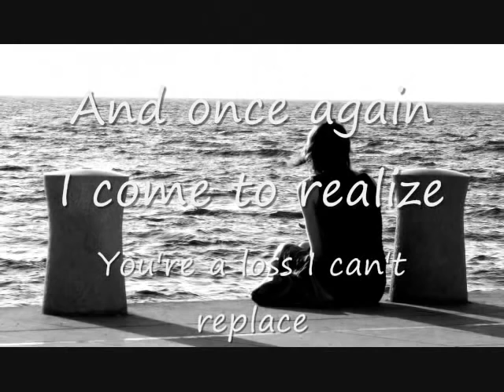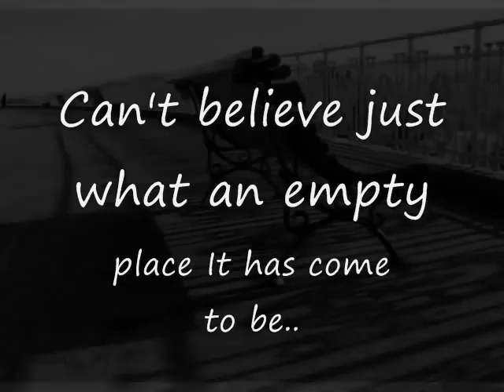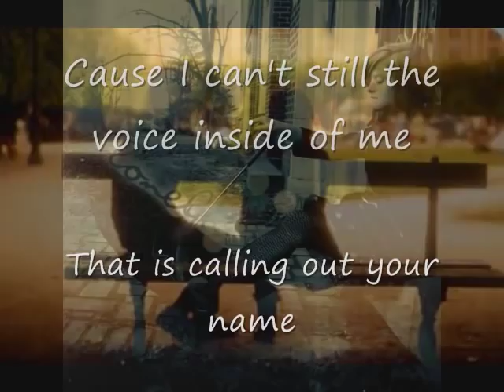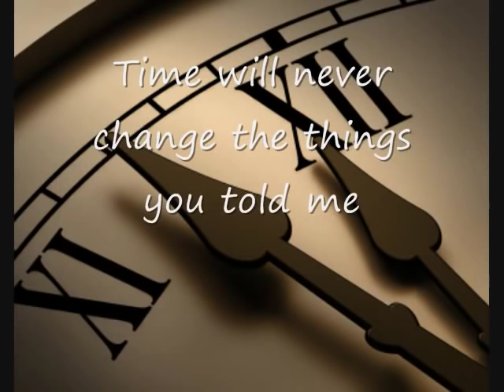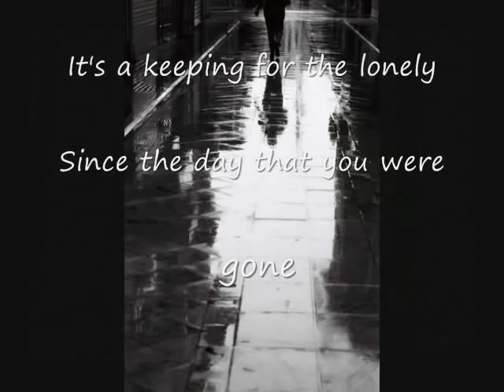Siyin My Love.yin